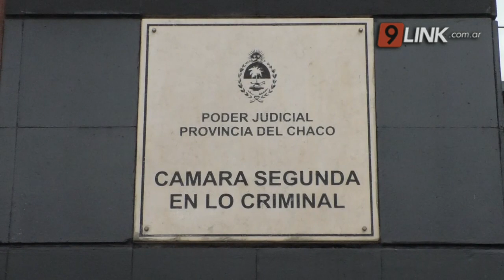N9 FEDERAL - MOLINA - “PERPETUA PARA UN AMANTE Y SU CÓMPLICE - CHACO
RICARDO WILLENER Y ALICIA ARANDA CULPABLES DEL CRIMEN DE RICARDO “PUCHY” MOLINA
“SE HIZO JUSTICIA”
DICTARON PERPETUA PARA LOS IMPUTADOS EN EL CRIMEN DE “PUCHY” MOLINA
CINTHIA MOLINA - HERMANA